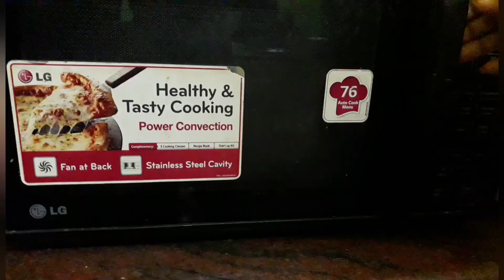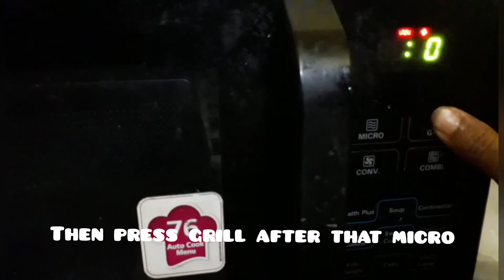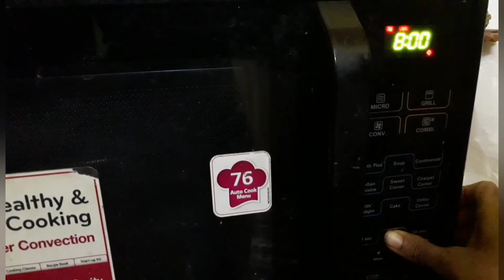Tandoori chicken recipe ll How to make Tandoori chicken ll Runar Rannaghor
tandoori roti,
tandoori chicken,
tandoori chicken recipe,
tandoori nights,
tandoori chai,
tandoori momos,
tandoori roti recipe,
tandoori roti at home,
tandoori aloo,
tandoori aloo paratha,
tandoori atta,
tandoori aloo bharta,
tandoori atta kaise banta hai,
tandoori aloo masala,
tandoori at home,
tandoori afghani chicken,
tandoori biryani,
tandoori biryani recipe,
tandoori butter chicken,
tandoori banane ka tarika,
tandoori burger,
tandoori banane ki recipe,
tandoori butter naan,
tandoor bhatti,
tandoori chicken in oven,
tandoori chaap,
tandoori chaap recipe,
tandoori c,
tandoori c ops,
tandoori dip,
tandoori dishes,
tandoori dip recipe,
tandoori dhokla,
tandoori dal recipe,
tandoori dosa,
tandoori dum biryani,
tandoori dance,
d'tandoor,
tandoori eating,
tandoori egg,
tandoori eating challenge,
tandoori egg curry,
tandoori eppadi seivathu,
tandoori egg sandwich,
tandoori egg recipes,
tandoori egg roll,
maidan e tandoori roti,
tandoori chicken shan e delhi,
walter e tandoori dublado,
tandoori fish,
tandoori fish recipe,
tandoori fry,
tandoori fish fry,
tandoori fish in oven,
tandoori full chicken,
tandoori fish tikka,
tandoori fry chicken recipe,
tandoori gravy,
tandoori green chutney,
tandoori gobi,
tandoori grill,
tandoori green chutney recipe,
tandoori gravy momos recipe,
tandoori grilled sandwich,
tandoori gravy chicken,
tandoori house,
tandoori hut,
tandoori house konnagar,
tandoori homemade,
tandoori house bareilly,
tandoori hut faridabad,
tandoori house kolkata,
tandoori hut delhi,
tandoori in oven,
tandoori in microwave,
tandoori in otg,
tandoori items,
tandoori ishq,
tandoori in cooker,
tandoori in pan,
tandoori in tamil,
is tandoori chicken good for weight loss,
tandoori jhinga,
tandoori jaipur,
tandoori junction,
tandoori jali,
tandoori jhinga recipe,
tandoori job,
tandoori joint,
tandoori jaipur se mangwa,
tandoori kabab,
tandoori kaise banate hain,
tandoori kulcha,
tandoori ki sabji,
tandoori kabab recipe,
tandoori kaise banaen,
tandoori kebab,
tandoori kaise banta hai,
tandoori leg piece,
tandoori love,
tandoori la song,
tandoori lachha paratha,
tandoori love full movie,
tandoori lollipop,
tandoori love full movie in hindi,
tandoori leg piece recipe,
la tandoori la,
la tandoori la song,
la tandoori ludhiana,
la tandoori la tik tok,
tandoori momos recipe,
tandoori maggi,
tandoori masala,
tandoori mayonnaise recipe,
tandoori mayonnaise,
tandoori masala recipe,
tandoori mushroom,
cooker m tandoori roti,
oven m tandoori roti,
m.r tandoori gamer,
tandoori naan,
tandoori naan recipe,
tandoori nice,
tandoori naan kaise banate hain,
tandoori naan on tawa,
tandoori naan kaise banaen,
tandoori nights status,
tandoori oven,
tandoori omelette,
tandoori onion,
tandoori on tawa,
tandoori omlet,
tandoori omelette recipe,
tandoori on gas,
tandoori oven at home,
tandoori chicken in o t g,
o chicken tandoori,
shinbutsu o tandoori,
tandoori paneer tikka,
tandoori paneer,
tandoori pizza,
tandoori pasta,
tandoori paratha,
tandoori paneer sandwich,
tandoori paneer pizza,
tandoori prawns,
tandoori quail,
tandoori quesadilla,
tandoori quesadilla chutney life,
tandoori quinoa,
tandoori keema,
tandoori qeemay walay naan keema naan قیمہ نان home made keema tandori naan,
tandoori keema tandoori keema recipe how to make beef keema تندوری قیمہ بنانے jaweria cooking dreams,
tandoori keema recipe,
tandoori roti on tawa,
tandoori roti kaise banate hain,
tandoori recipe,
tandoori roti banane ki recipe,
tandoori roti in oven,
chicken tandoori r,
tandoori sauce recipe,
tandoori soya chaap recipe,
tandoori sauce,
tandoori sandwich,
tandoori salad,
tandoori soya chaap,
tandoori samosa,
tandoori song,
is tandoori,
tandoori tea,
tandoori tea recipe,
tandoori tikka,
tandoori tandoori,
tandoori taal,
tandoori tikka masala recipe,
tandoor trailer,
tandoori tawa roti,
tandoori using oven,
tandoor ullu trailer,
tandoori uuni,
tandooriugn,
tandoori uses,
un tandoori udamba song,
chicken tandoori underground,
tandoori veg,
tandoori vegetables,
tandoori vada pav,
tandoori veg momos recipe,
tandoori veg kabab,
tandoori video,
tandoori vati,
tandoori veg biryani,
tandoori wala,
tandoori without oven,
tandoori whole chicken,
tandoori wale bhajan,
tandoori white masala recipe,
tandoori wings,
tandoori whole chicken in oven,
tandoori wala cartoon,
kurczak w tandoori,
pitmaster x tandoori chicken,
tandoori yellow masala,
tandoori your food lab,
tandoori yfl,
tandoori yellow marination,
tandoori yellow masala recipe,
tandoori yogurt sauce,
tandoori yogurt marinade,
tandoori yoghurt marinade,
walter y tandoori,
tandoori zinger,
tandoori zaika,
tandoori zinger box meal,
tandoori zaika official,
tandoori zinger burger recipe,
tandoori zucchini,
tandoori jinga,
tandoori zinger burger kfc malayalam,